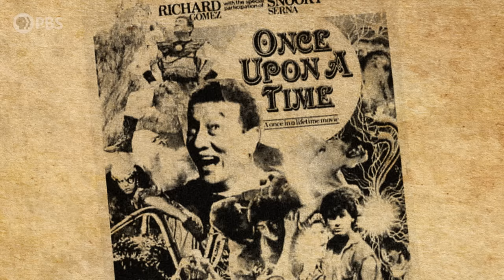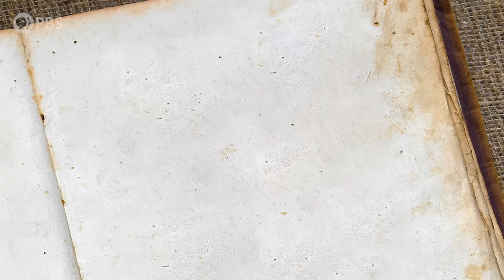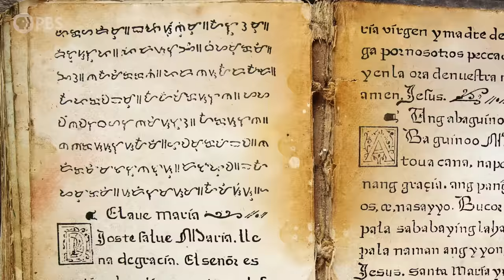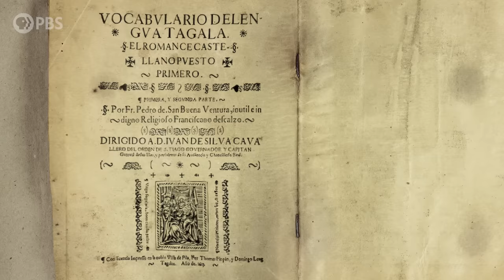Tikbálang: The Filipino Nightmare Shapeshifter | Monstrum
A malevolent spirit lurks in the shadows of forests and the darkest mountains of the Philippines. Capable of adopting physical form, the most terrifying of which being a massive half-human, half-horse hybrid, the Filipino Tikbálang thrives on chaos.

Written and Hosted by: Dr. Emily Zarka
Director: David Schulte
Executive Producer: Amanda Fox
Producer: Thomas Fernandes
Editor/Animator: Steven Simone
Illustrator: Samuel Allan
Executive in Charge (PBS): Maribel Lopez
Director of Programming (PBS): Gabrielle Ewing
Additional Footage: Shutterstock

Bibliography

Alegre, Brenda Rodriguez. "From Asog to Bakla to Transpinay." Alon: Journal for Filipinx American and Diasporic Studies 2.1, 2022, pp. 51-64.

Bankoff, Greg. “Big Men, Small Horses: Ridership, Social Standing and Enviornmental Adaptation in the Early Modern Philippines.” The Horse As Cultural Icon: The Real and the Symbolic Horse in the Early Modern World, edited by Peter Edwards, et al., BRILL, 2011, p. 99–120.

Bankoff, Greg. “Devils, Familiars and Spaniards: Spheres of Power and the Supernatural in the World of Seberina Candelaria and Her Village in Early 19th Century Philippines.” Journal of Social History, vol. 33, no. 1, 1999, pp. 37–55.

de los Reyes, Isabelo Flroentino. History of Ilocos, Vol. 1 & 2. Translated by Maria Elinora Peralta-Imson. The University of Philippines Press, 2014.

Mallat, Jean. The Philippines: History, Geography, Customs…Trans. by Pura Santillan-Castrence. National Historical Institute, 1983.

Nadeau, Kathleen. “Aswang and Other Kinds of Witches: A Comparative Analysis.” Philippine Quarterly of Culture and Society, vol. 39, no. 3/4, 2011, pp. 250–66.

Noceda, Juan de, and Sanlucar, Pedro de. Vocabulario de la lengua Tagala. Philippines, Imprenta de la compañia de Jesus, 1754.

Potet, Jean-Paul. Arabic and Persian Loanwords in Tagalog. United Kingdom, 2013.

Ramos, Maximo D. Creatures of Philippine Lower Mythology. University of the Philippines Press, 1971.

Ramos, Maximo D. Legends of Lower Gods. Phoenix Publishing House, 1990.

Remme, Jon Henrik Ziegler. “The Instability of Values: Tradition, Autonomy and the Dynamics of Sociality in the Philippine Highlands.” Anthropological Forum, vol. 31, no. 1, 2021, pp. 64–77.

The Philippine Forest: Our Living Heritage. Philippines, Centro Escolar University, 2001.

Woods, Damon L. “Counting and Marking Time From the Precolonial to the Contemporary Tagalog World.” Philippine Studies, vol. 59, no. 3, 2011, pp. 337–65.